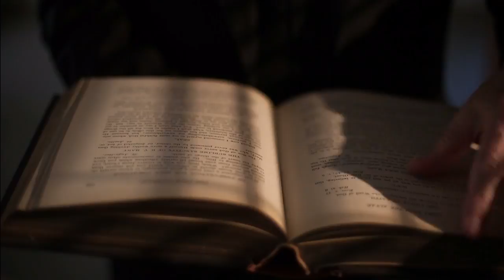Grab Your Catechism- Promo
Sundays at 4 PM ET